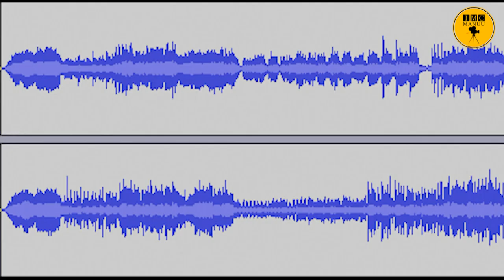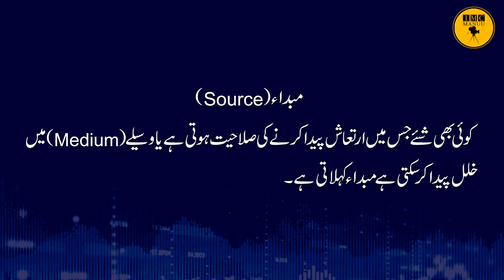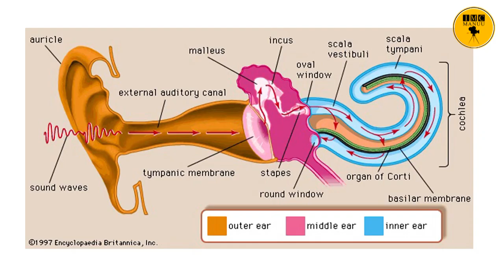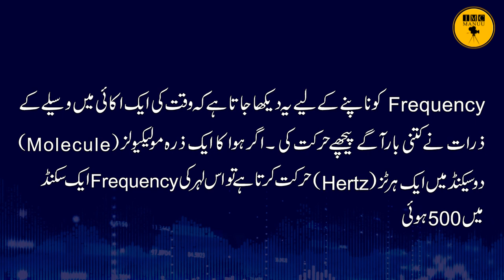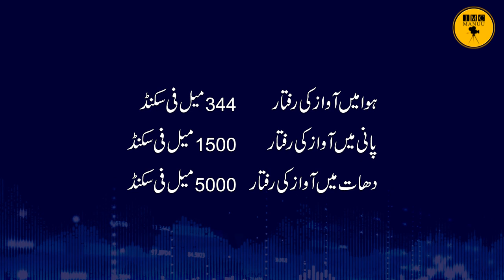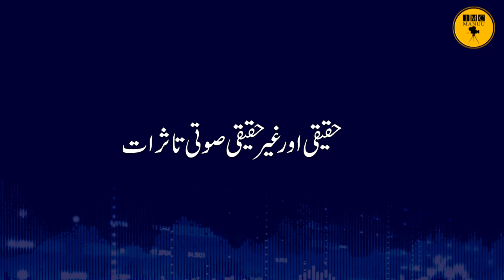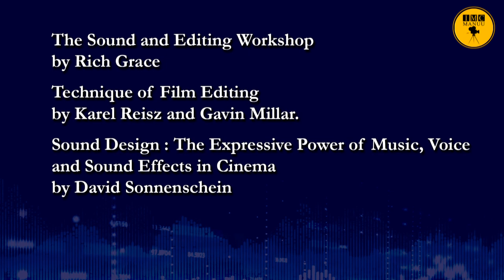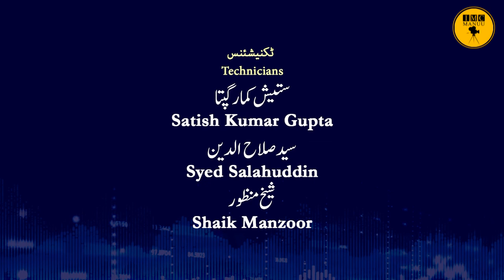Introduction to Sound | DJMC | IMC MANUU